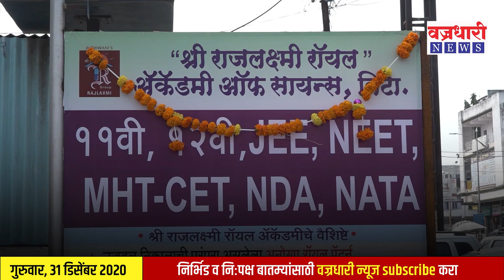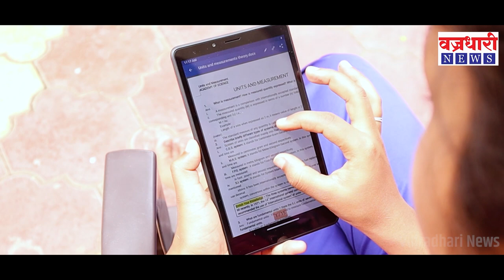विटा येथे १ जानेवारी रोजी शिक्षक कार्यशाळा